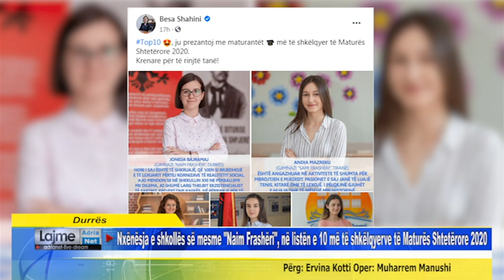Nxënësja e shkollës së mesme Naim Frashëri, në listën e 10 të shkëlqyerve të Maturës Shtetërore 2020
Durrës Nxënësja e shkollës së mesme Naim Frashëri, në listën e 10 më të shkëlqyerve të Maturës Shtetërore 2020